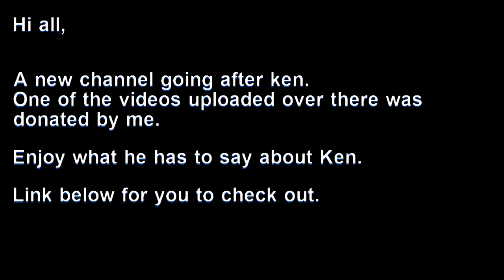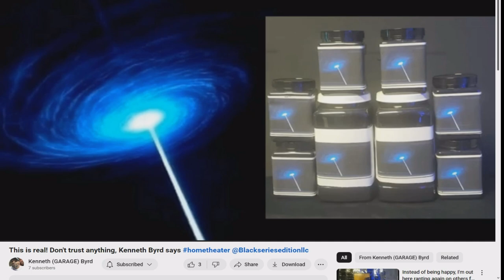A speak out on Kenneth Byrd Black Series Edition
- 11+ years of postal and mail fraud
- 8+ years of several copyright and trademark violation (some of them can even considered willingful)
- 5+ years of identity theft

Think logically!

black series edition llc, crystal edge technology screens, dark, silver, black cinema, cinemax, kenneth byrd, projection screen, the mother of all screens, fusion light energy, black luminous quasar, dedicated apex gamer, screen paint, FLEsuperiorblackscreenpaints, crow cinemax mix LLC LLC file number 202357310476 claim lie by kenneth byrd, mother of all screen paints.